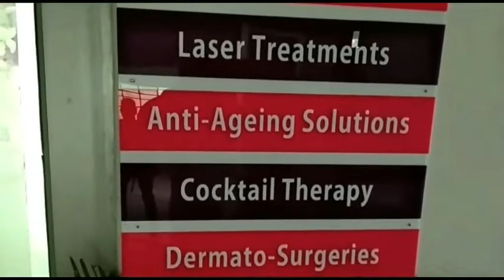अवर ऑन इंग्लिश स्कूल के बच्चें ने दस हजार रुपए से सींचा 'दिव्य हिमाचल रिलीफ फंड'।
अवर ऑन इंग्लिश स्कूल के बच्चें ने दस हजार रुपए से सींचा 'दिव्य हिमाचल रिलीफ फंड'। दिव्य हिमाचल वेब टीवी